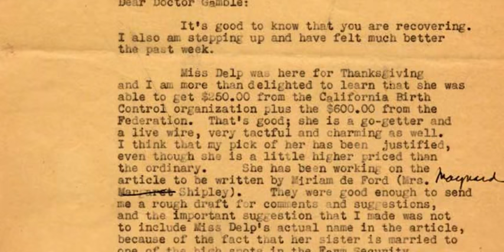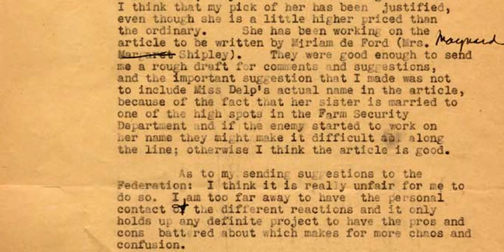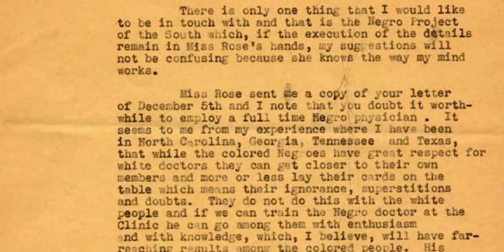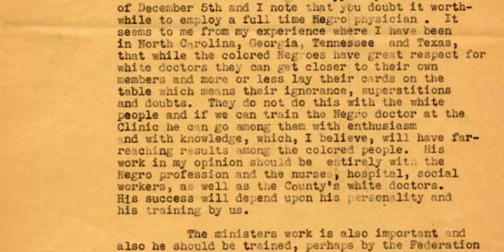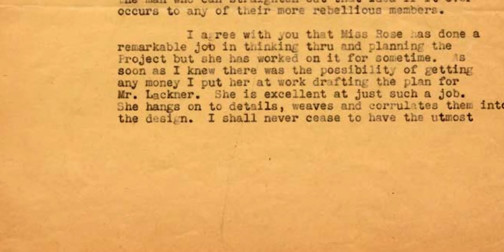Margaret Sanger letter to C. Gamble 1939 (audio)